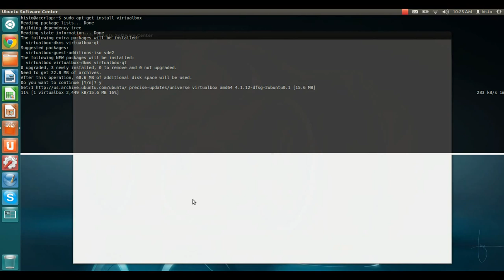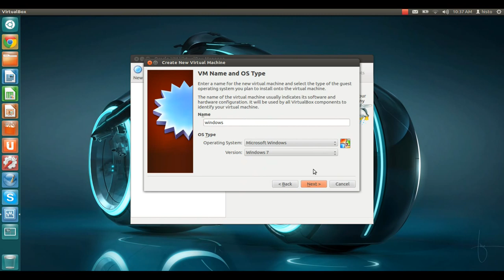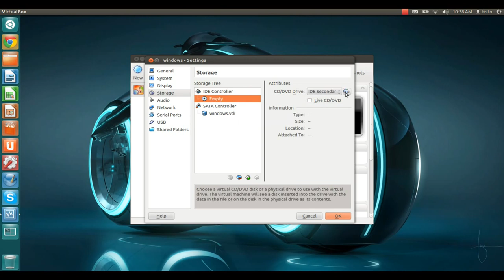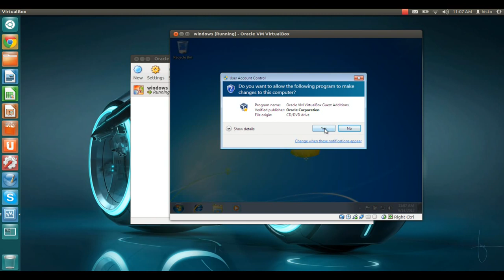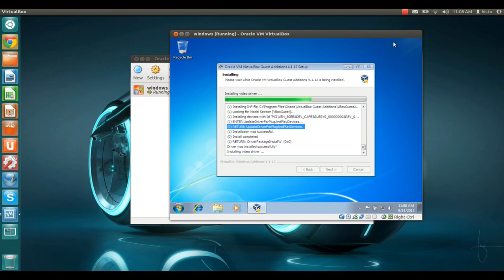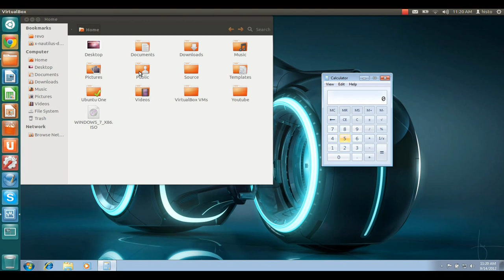Howto: Ubuntu 12.04 running Windows 7 in Virtualbox seamless mode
A short video showing howto run a Windows virtual machine with virtualbox in seamless mode inside of Ubuntu.

Commands used:
sudo apt-get install virtualbox
sudo apt-get install virtualbox-guest-additions-iso
create a windows virtual machine and install windows
Install guest additions in the guest Right Ctrl+D
Switch to seamless mode Right Ctrl+L

Drop down terminal used is guake you can find it in the Ubuntu repos.

You cannot run games this way performance is horrible due to virtual video card. This is currently the only work around for watching Netflix in Linux is with a virtual machine.